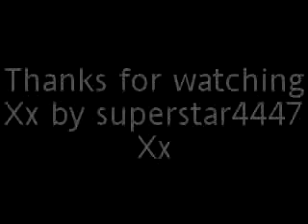Bondi rescue season 5 promo .MP4